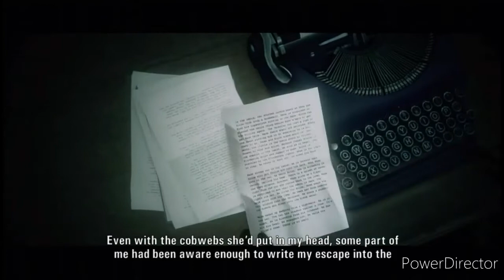Alan Wake PARTE 10 - A Verdade